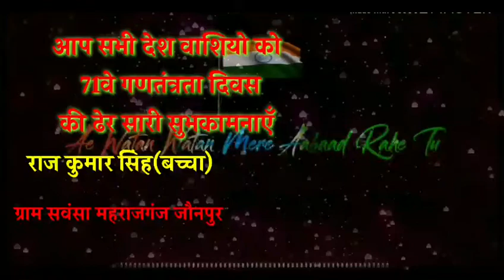शुभकामना संदेश: राज कुमार सिंह